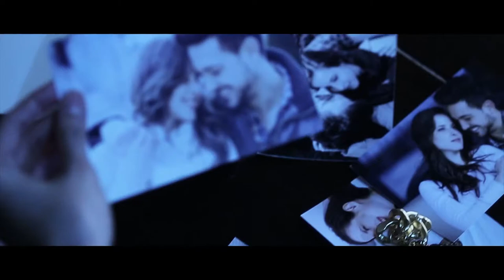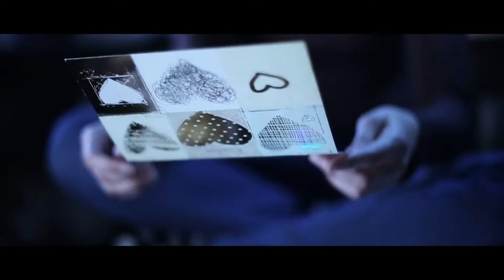Kullai Tímea A szíved suttog - Official Video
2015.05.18